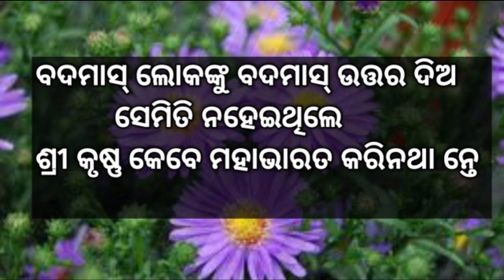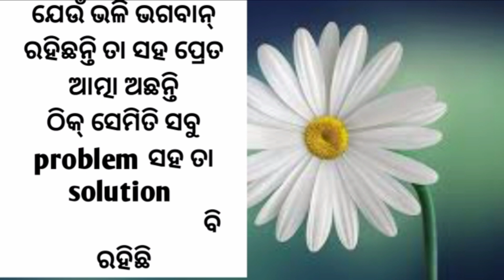chankya niti odia//odia niti bani//odia bhajan.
chankya niti odiaaa//odia upadesh//odia sayri//odia daily news

Bhai bhauni mane chalantu kichhi niti bani janiba odia re

about:-
1-Odia motivation
2-odia motivational video
3-odia motivationa
4-odia motivational series
5-odia motivational speech
6-odia motivational song
7-odia motivational status
8-odia motivational story
9-odia motivational video duty luck and faith
10-best motivation in odia